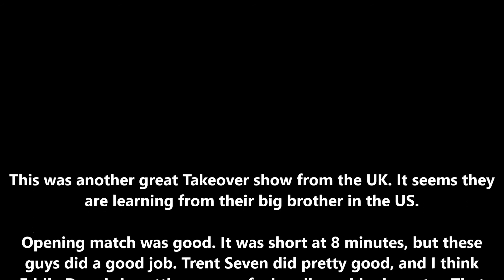NXT UK Takeover Blackpool II 2020 Review